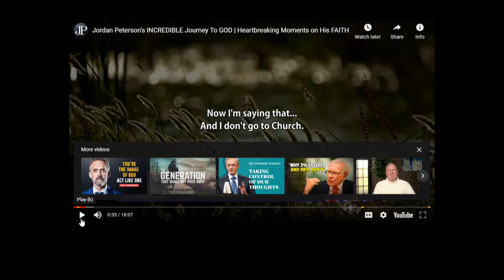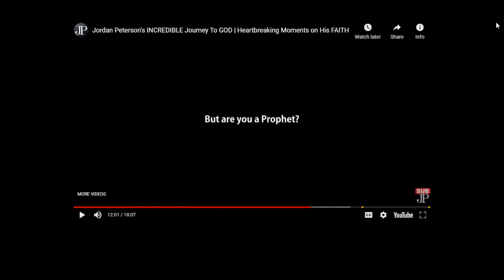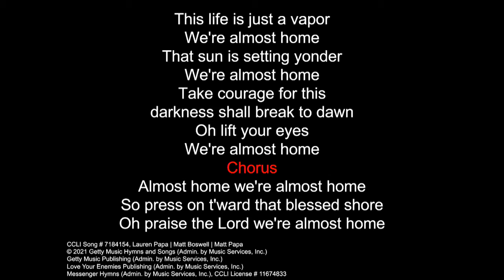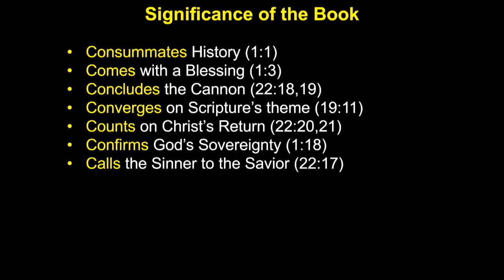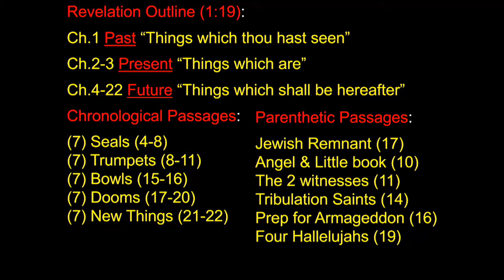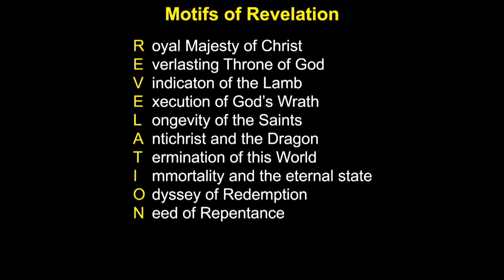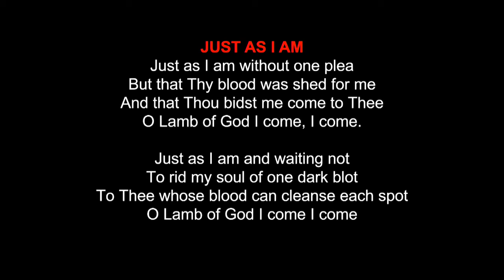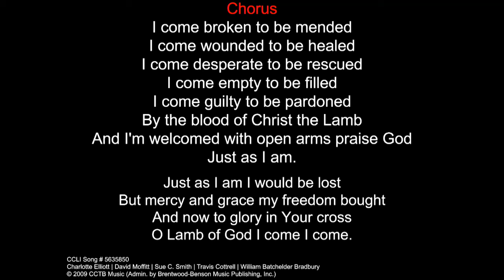2-13-22 Bible Survey- Revelations